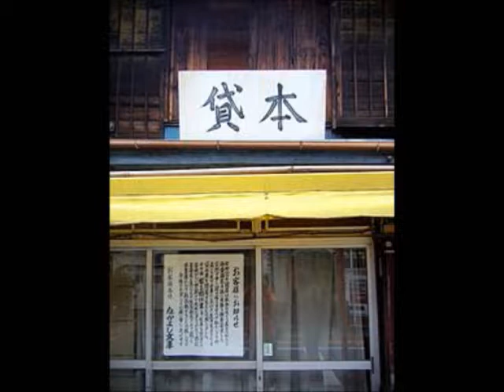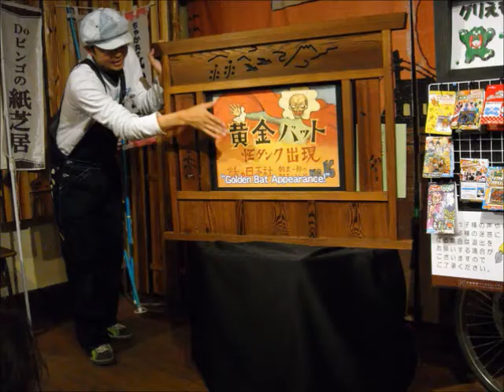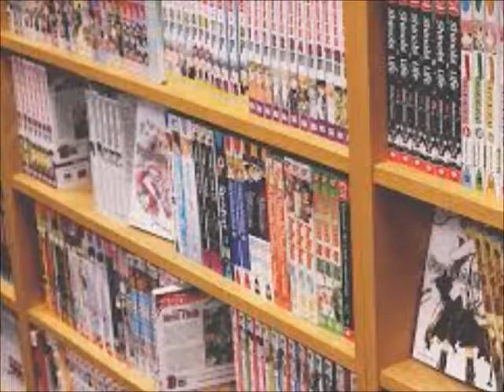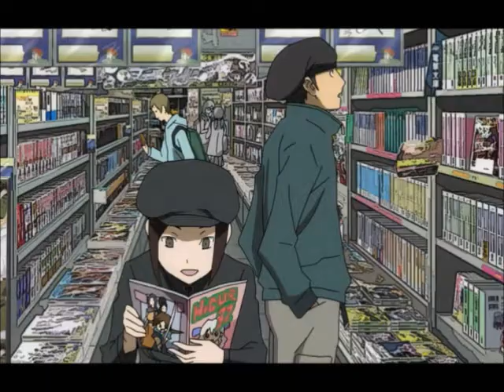Kitaro of the Graveyard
The great yokai: Kitaro!